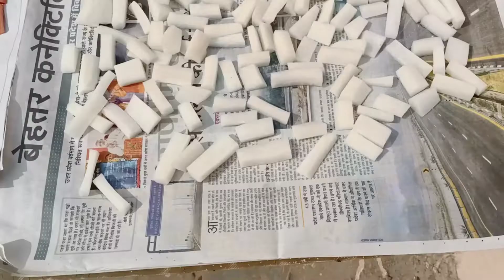Homemade Muli,Gajar,Hari Mirch Ka Achar || Sunita Uttrakhand